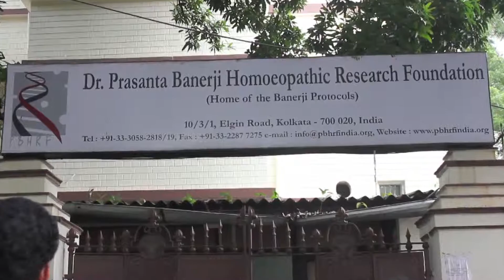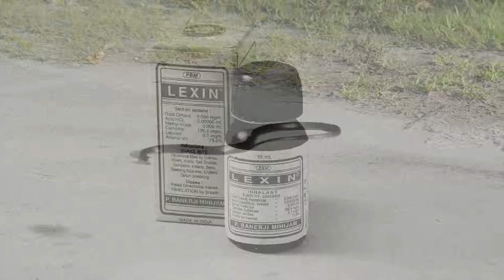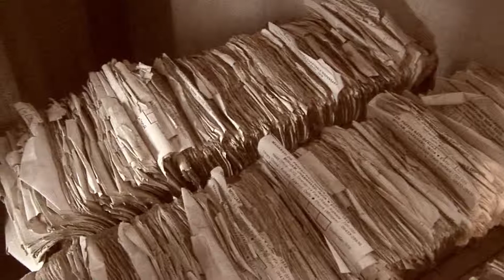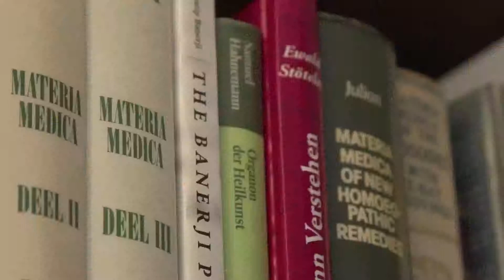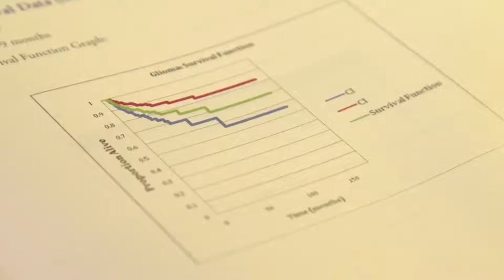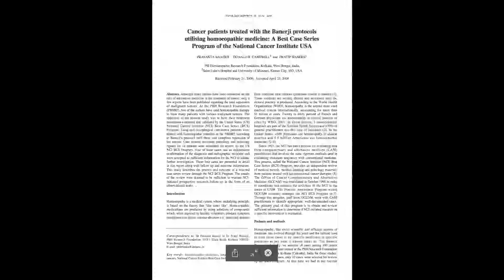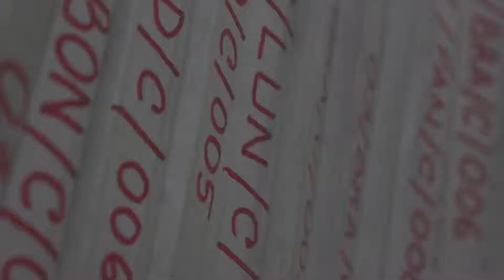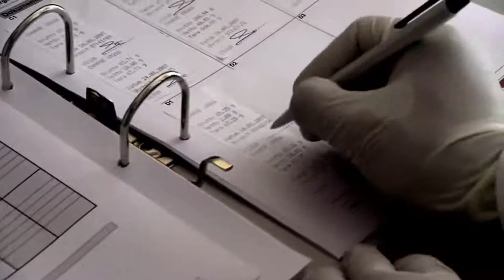Dr.Prasanta Banerji .PBHRF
Shooting & Editing
 Arun Mondal
For Thoughtshop